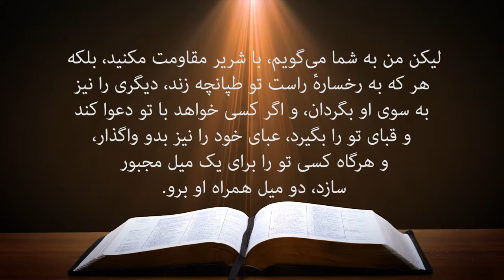کلیسای پرستندگان مسیح کلام خدا 22